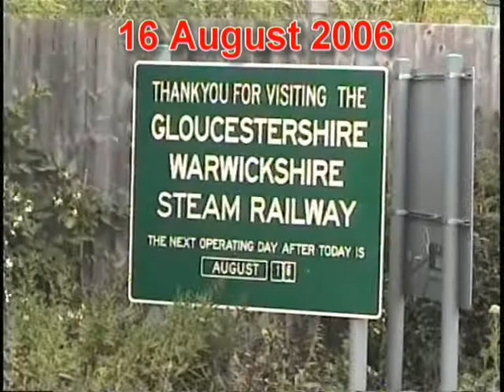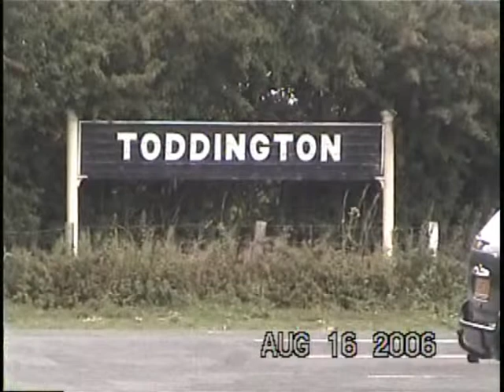Gloucestershire Warwickshire Railway 2004 & 2006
Two visits to the Gloucestershire Warwickshire Railway (GWR) in 2004 and again in 2006. In 2004 GWR No4247 was in steam. During the 2006 visit, the locomotive in steam was a rebuild Merchant Navy 4-6-2 No35005  "Canadian Pacific". Also present but not in steam was British Railways 9F No92203 "Black Prince". The last train of the day was diesel hauled behind Class 20 diesel electric locomotive No.D8137 (or 20137).